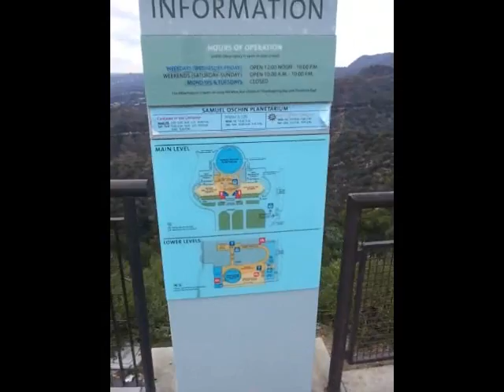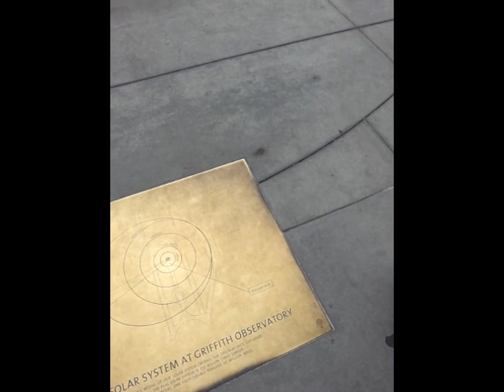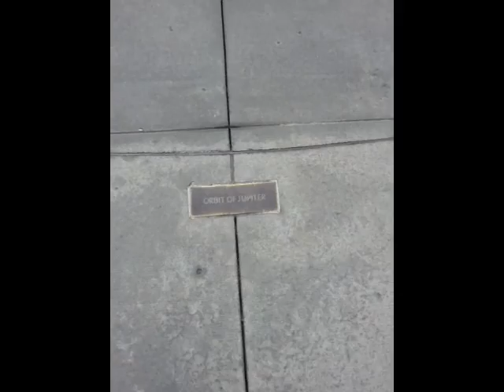Griffith Observatory Video 1 of More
This is the first of more  videos that I shot with my AT&T Samsung cell phone of the Griffith Observatory on Sunday Jan 15 2012 at about 1 o'clock in the afternoon in California, Los Angles Pacific Standard Time.

This shows the exterior of the building with me describing what I am seeing and reading from the displays from the Department of Recreation and Parks.

I am a member the Planetary Society in Pasadena, CA

You can see all kinds of good stuff and links to FREE government sites.

I think one of the best things in life are the ones that are FREE!  Wouldn't you agree?

And here's a link to Google Maps to show you were it is:

Here is some info from the back of the pamphlet that I picked up that day:

ABOUT GRIFFITH OBSERVATORY

Griffith Observatory is an icon of Los Angeles, a national leader in public astronomy, and one of the region's most popular attractions.  The Observatory is located on the southern slope of Mount Hollywood in Griffith Park at 1,1134 feet above sea level.

Los Angeles Astronomical Society
2800 East Observatory Road
Los Angeles, California 90027
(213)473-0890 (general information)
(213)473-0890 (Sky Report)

Post Script:  I live in ZIP code 90057.  I am almost directly south of this location.